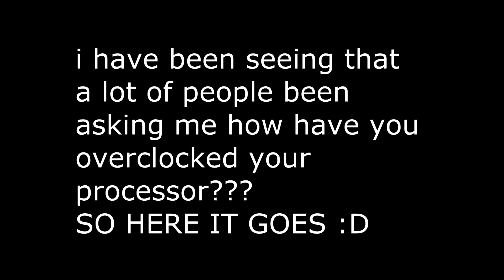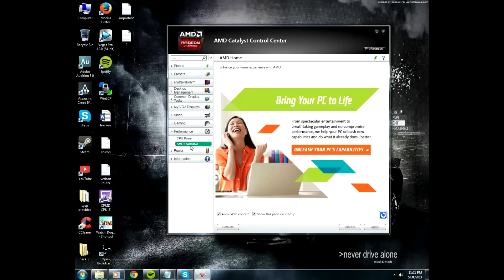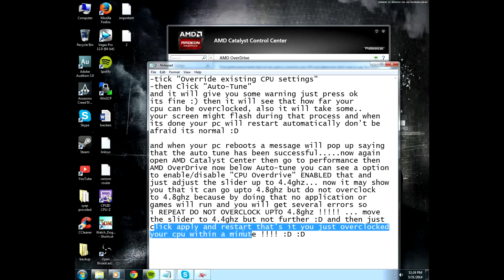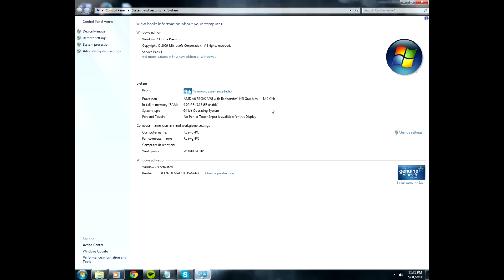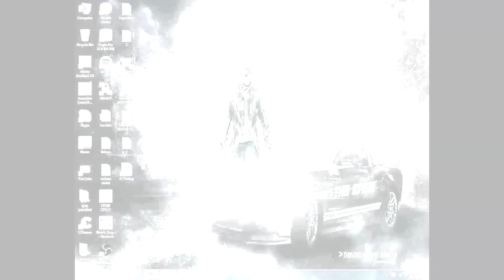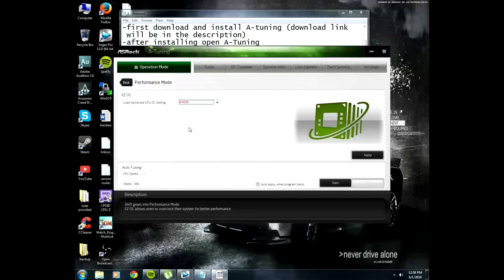How To Overclock AMD A6-5400k 3.6ghz to 4.4ghz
Get Cheap Games From G2A I Got Batman Arkham Knight Only For $22 !!

as u guys were asking me so here it is !!! HAPPY OVERCLOCKING :D

my spec:
CPU: AMD A6-5400k OC @~4.4ghz with AMD RADEON HD GRAPHICS 7540D (CPU+GPU)